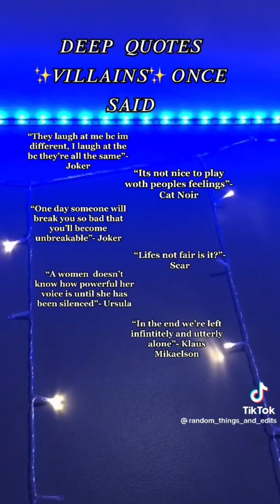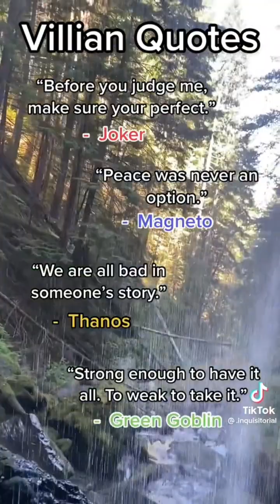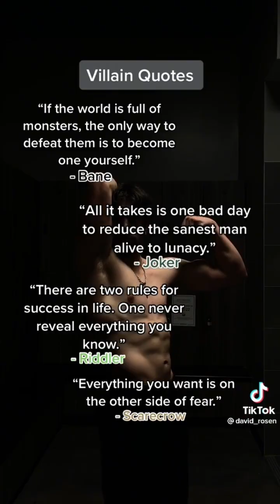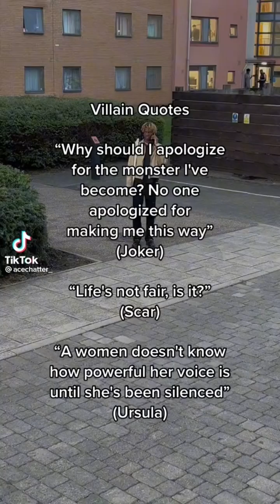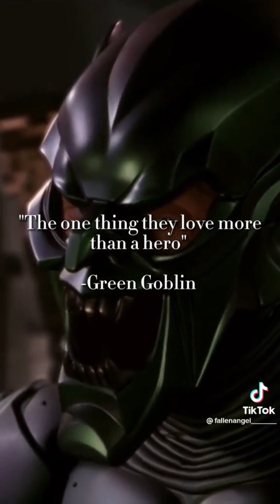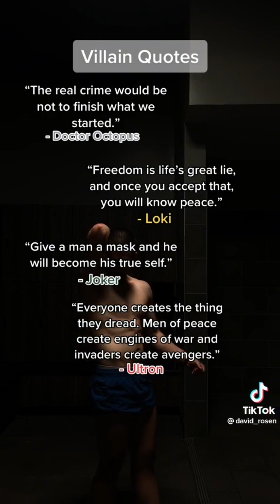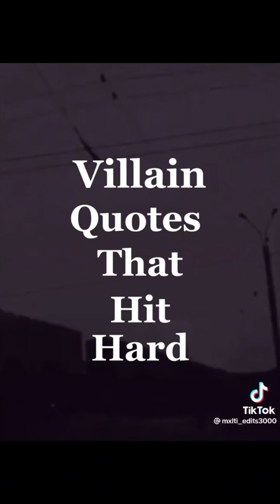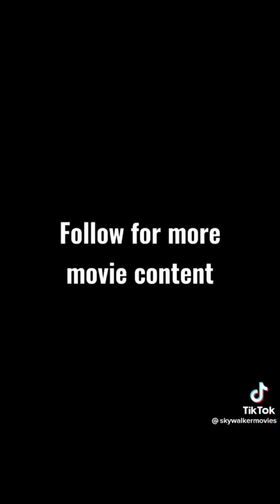villian quotes part 3 (tiktok)